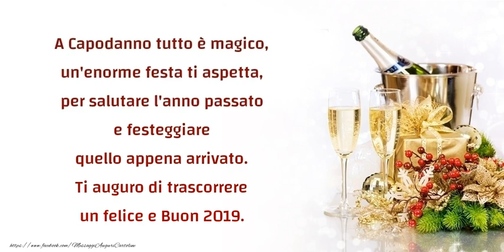Ti auguro di trascorrere un felice e Buon 2019.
A Capodanno tutto è magico, un'enorme festa ti aspetta, per salutare l'anno passato e festeggiare quello appena arrivato. Ti auguro di trascorrere un felice e Buon 2019.